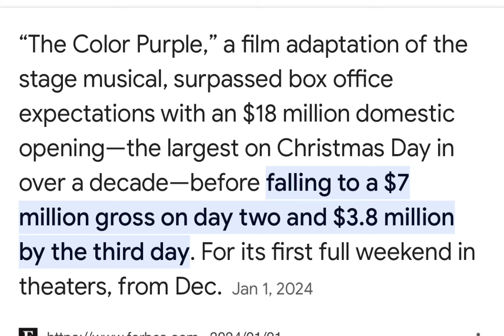COLOR PURPLE FLOPS TARAJI BLAMED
THE COLOR PURPLE MOVIE FLOPPED
TARAJI FIRED FROM HOLLYWOOD